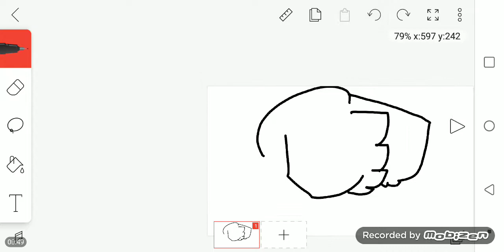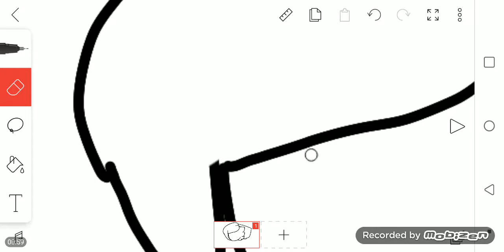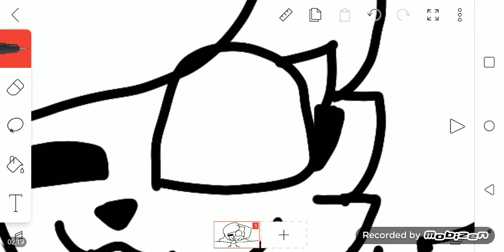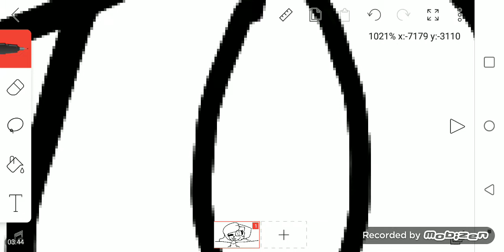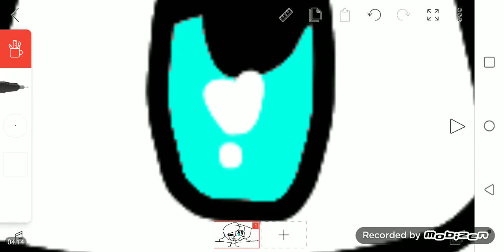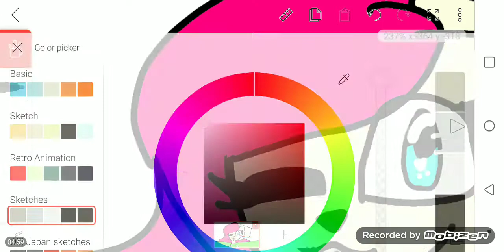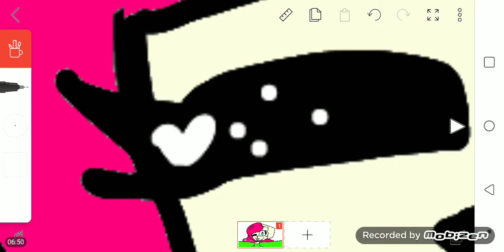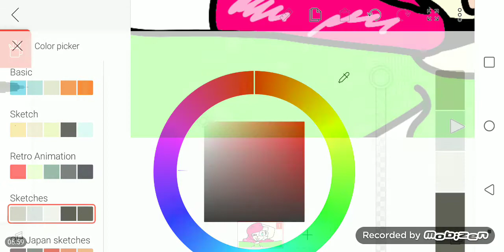Fan art for kitty channel afnan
my drawing is ugly I bet she's not gonna see it I tried my best so I'm gonna remake it I'll put music on this time